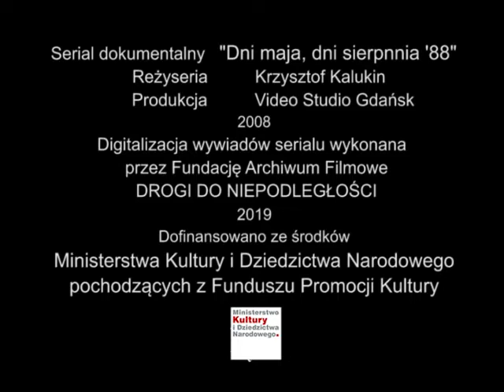Czesław Nowak i Ireneusz Leszka - wypowiedzi do serialu dokumentalnego "Dni maja, dni sierpnia '88"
Wypowiedzi do serialu dokumentalnego o strajkach w Stoczni Gdańskiej w maju i sierpniu 1988 roku. Z Archiwum Video Studio Gdańsk.